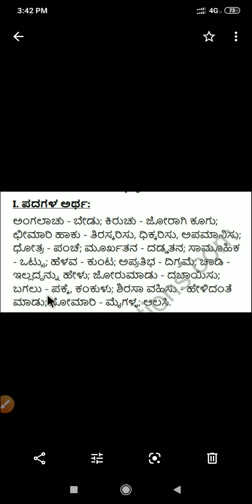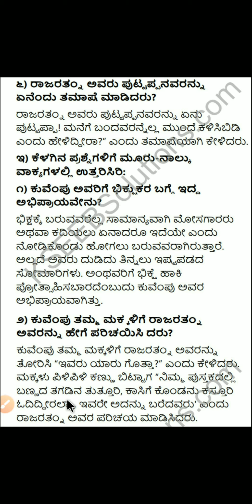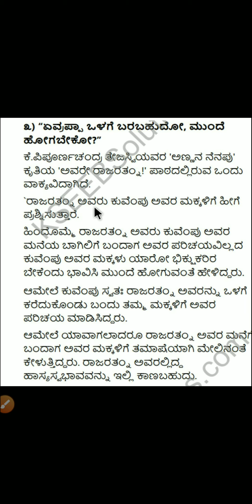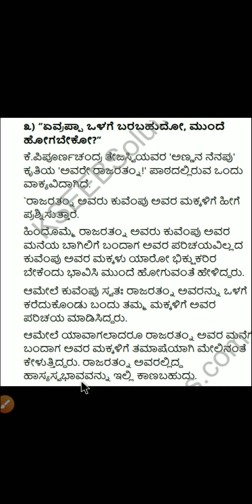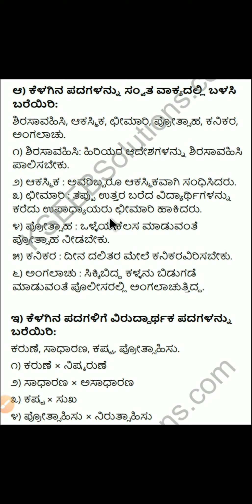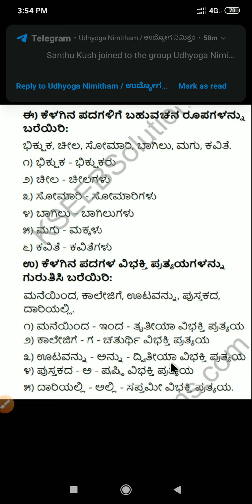ಅವರೇ ರಾಜರತ್ನಂ! 9th standard|| 2nd language|| 1st lesson|| Question and answer..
ಅವರೇ ರಾಜರತ್ನಂ! 9th standard